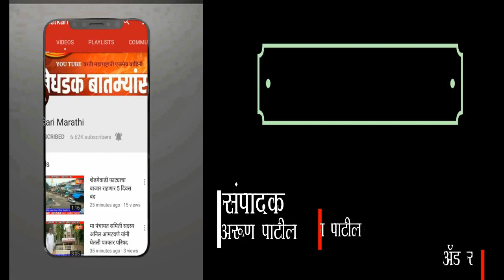संतोषवाडी येथे तब्बल 111 वा वाढदिवस साजरा,,,,,!!! अनेक मान्यवरांची उपस्थिती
बातमी पहा शेतकरी मराठी वर